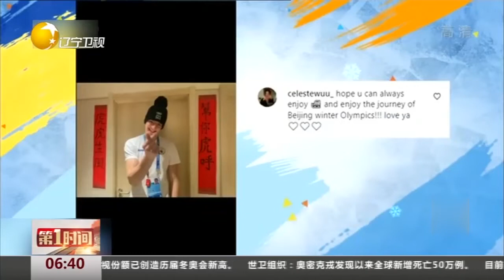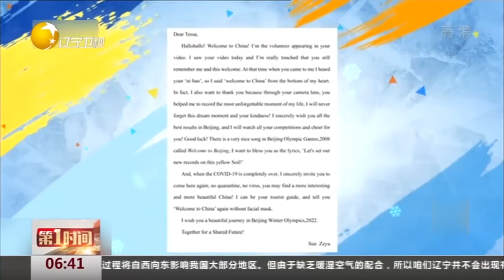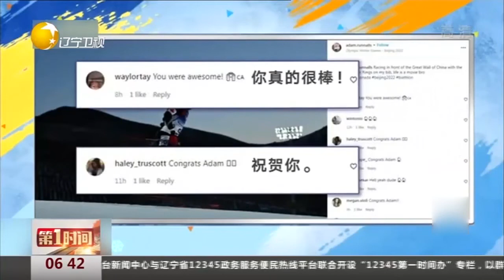冬奥来了：各国运动员的“冬奥朋友圈”